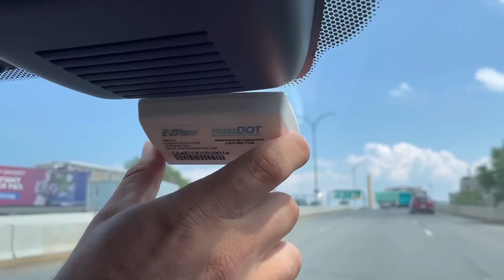🇺🇸 CHEGOU A HORA DE DEIXAR ESSE LUGAR - FUI FELIZ AQUI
Se precisar alugar um carro em Massachusetts o melhor lugar é a Pike Cars.

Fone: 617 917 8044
Endereço: 35 Spalding St, Everett, MA
Passo a passo para morar nos Estados Unidos

📝 Quer aprender inglês de uma forma bem fácil? Conheça o Método inglês na prática